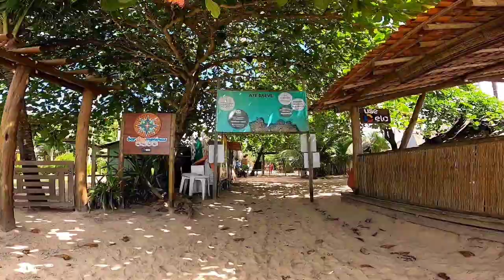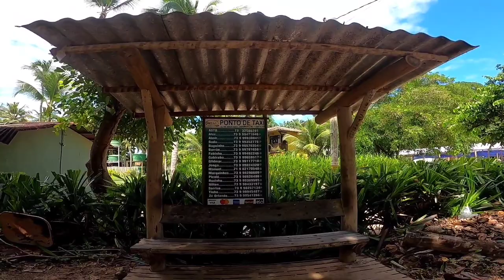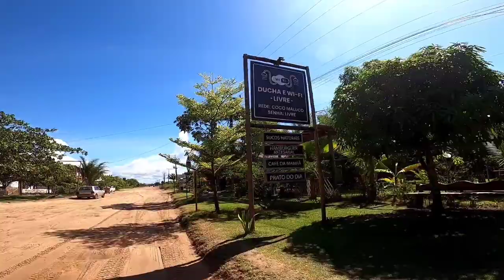Mostrando tudo em Taipu de Fora na península de Maraú. EP 168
QUEM SOMOS?

O Viagens do Roger é formado por Roger, Michele e a pequena Lolo. Somos  uma família comum que resolveu largar uma vida comum para viver em uma Kombi home. Nosso projeto vão ter 3 etapas:
1° Conhecer todo o Brasil em 4 anos.
2° rodar por todas as américas por 3 anos
3° Vamos rumo a Europa, Ásia e África.
Nossos vídeos são sobre rotina do dia a dia na estrada, seguindo com uma vida simples e minimalista. Sem mentiras mostrando a realidade de nossa vida em todos os estados do Brasil.

Descubra mais sobre nossa família e de como é  viver em uma kombi Home por ai.

ou na biblioteca do youtube studio.